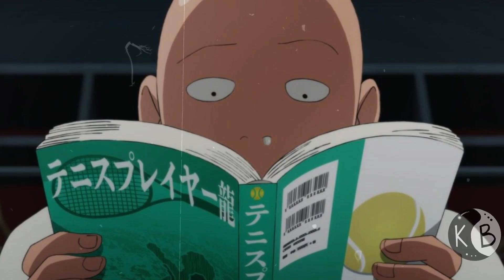Sasuke's Death CONFIRMED!!! The End Of An Era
In this video I discuss the death of sasuke